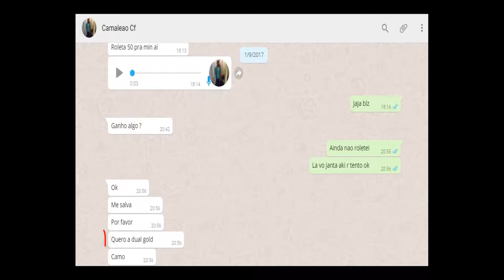Ganhando 3 Dual Karambit na conta AmF Camaleao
Adquira seu zp com rapidez e confiança; na

♦ PRECISANDO DE UM PC NOVO? COMBAT COMPUTADORES

♦ Nome da Musica intro : Lana Del Rey - Young and Beautifult

»Gostou deixe seu "LIKE" Obrigado!